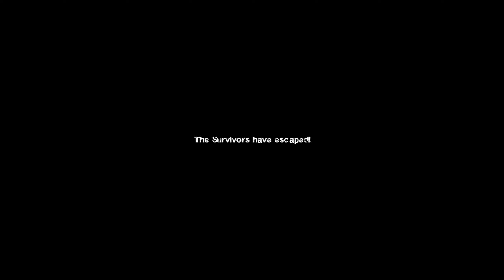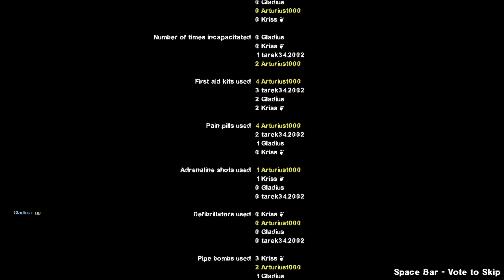Left 4 Dead 2 - Dead Center - Remastered with epic mods in 2024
Left 4 Dead 2 remastered with mods.

Most of them are replaced already, but these are a rough list of the mods:

Smoothened Spitter
Smoothened L4D1 Smoker
Smoothened L4D1 Tank
Smoothened L4D2 Smoker
Less Scrawny, Thiccer Witch
M1C Garand
The Particles Manifest
Adrenaline Insulin Humalog texture replacement
Vehicles Remake [ 4k / Full HD ]
Furniture / Wood [ 4k / Full HD ]
Sméagol/Gollum voice acting clips for Jockey
Gollum (Jockey)
Cowboy Bebop "Tank!" Theme for Tanks
Doors Remake [ 4k / Full HD ]
Mossberg 590A1 [RNG Shells] (Chrome Shotgun)
LEGO Yoda (Cola)
Heineken Molotov Cocktail
Counter-Strike 2: Steyr SSG-08
Full-Res Pitchfork & Shovel
The Talos Principle Axe
Lucille
[Alternate] Improved Blood Textures
Volatile hunter remade (works online!)
Proper L4D2 Population
Extended Common Infected
HD Skyboxes Remix
RE4 Remake FN Five-seveN FDE (9mm Pistols)
M29 Satan Revolver
H&K HK416A7 [RNG Magazines] (M16)
Detailed Rusty Jerrycans, Propane and Oxygen Tanks
Complete Population
RE8 Village Degtyaryov PKM (M60)
RE2 Remake M79 (Grenade Launcher)
IZHMASH AKS-74 (AK47)
L4D1 Common Infected Overhaul
LED Flashlight
FN SCAR-L CQC [RNG Magazines] (Desert Rifle)
FA:S SIG SG 550 with ACOG (CS:S SG552)
H&K MP5A4 with RAS (UZI SMG)
Benelli M1014 - Sandstorm Custom
Remove Explosion Flash
EFT Mp5A3 (Mp5) - Naked
Spencer 1882 - Pump Shotgun
CoD MW II [Mara: Kawaii Cat - Aomi]
Walther WA2000 (Military Sniper)
22 Tic Tac Pills (RNG)
Francis The Division
Bill The Division (Beret)
Louis The Division
Ellis The Division
Coach The Division (Hat)
Nick The Division
Rochelle The Division
The Division Medkit
Zoey The Division
Left 4 Dead 2 HD REMASTERED 2.0
Loading Screens + Interface [ 4k / Full HD ]
Particle Overhaul - Smoker
Particle Overhaul - Environment
Charger Big Daddy Voice Replacement and Music
Big Daddy (Burial at Sea ver.) as Charger
Minimal [HUD]
SPAS-12 Improved / HQ Model
H&K MP5A3 with RAS (Suppressed SMG)
[Paladins] Plushy Cat (Gnome)
Smoothened L4D2 Tank